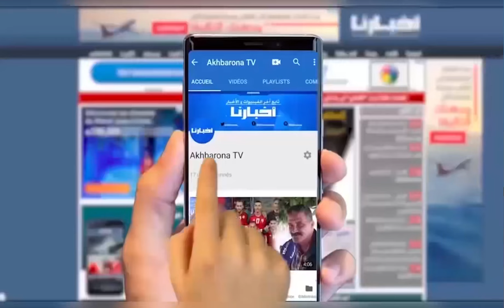هل يفوز المغرب على إيران؟.. هكذا كانت ردود فعل الجماهير المغربية بأوزبكستان